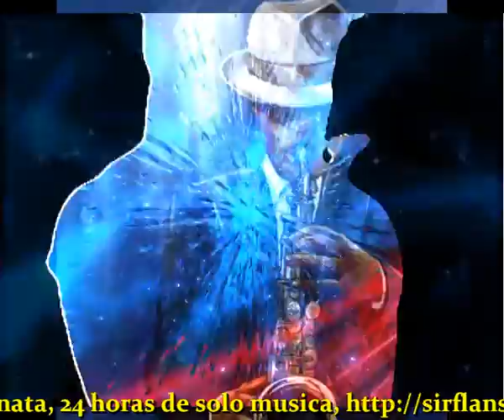La vida es una sorpresa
Sir Flansi
Y SI EL CAMINO ES LARGO
TOMATELO CON CALMA
Y SI LA VIDA ES DURA
ENDURECE TU ALMA

Y SI NI LLEGAS NUNCA
AL MENOS VAS LLEGANDO
PORQUE TUS SITUACIONES
PASO A PASO, VAN CAMINANDO

LA VIDA ES UN TORBELLINO
LARGO COMO TU CAMINO
EN ELLA ERES TU LA PRESA

Y SI TE AMAN MUCHO
PROCURA DAR RESPUESTA
EXISTEN MUCHOS AMORES
AL FINAL EL AMOR CUESTA

Y SI TE DAN PASIONES
TENDRAS MUCHAS RAZONES
PARA SEGUIR VIVIENDO
ESO TU LO IRAS SABIENDO